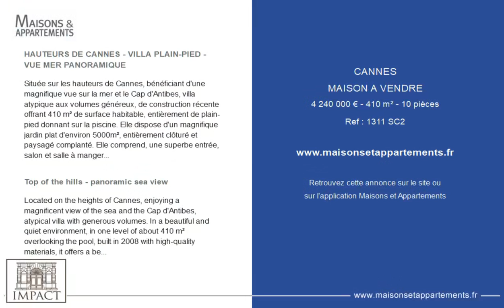CANNES - MAISON A VENDRE - 4 240 000 € - 410 m² - 10 pièce(s)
Référence : 1311 SC2

HAUTEURS DE CANNES - VILLA PLAIN-PIED - VUE MER PANORAMIQUE

Située sur les hauteurs de Cannes, bénéficiant d'une magnifique vue sur la mer et le Cap d'Antibes, villa atypique aux volumes généreux, de construction récente offrant 410 m² de surface habitable, entièrement de plain-pied donnant sur la piscine. Elle dispose d'un magnifique jardin plat d'environ 5000m², entièrement clôturé et paysagé complanté. Elle comprend, une superbe entrée, salon et salle à manger aux volumes majestueux (hauteurs sous-plafond de 4,50 m), cuisine équipée et patio, 5 chambres et salles de bains, appartement indépendant, bureau , nombreuses annexes, caves et garages pour une surface de 250m². La villa dispose de toutes les avancés technologique à la pointe : panneau photovoltaïques, panneaux solaires, 2 pompes à chaleur, tout à l'égout, isolation thermique et phonique, baies vitrées, volets et stores électriques... Cette villa est unique par son plain-pied, sa vue et son terrain plat.

Top of the hills - panoramic sea view

Located on the heights of Cannes, enjoying a magnificent view of the sea and the Cap d'Antibes, atypical villa with generous volumes. In a beautiful and quiet environment, in one level of about 410 m² overlooking the pool, built in 2008 with high-quality materials, it offers a beautiful flat garden of about 5000m², fully fenced and landscaped complanted. It includes, a superb entrance, living and dining room with majestic volumes (ceiling heights of 4.50 m), equipped kitchen and patio, 5 bedrooms and bathrooms, independent apartment, office, many annexes, cellars and garages for a surface of 250m². The villa offers from all the technological advances: photovoltaic panels, solar panels, 2 heat pumps, mains drainage, thermal and sound insulation, bay windows, shutters and electric blinds ...

Cette annonce vous est proposée par l'agence Agence IMPACT

|2487725|